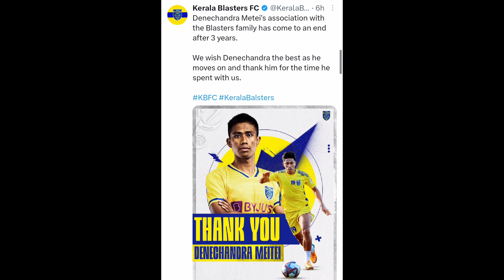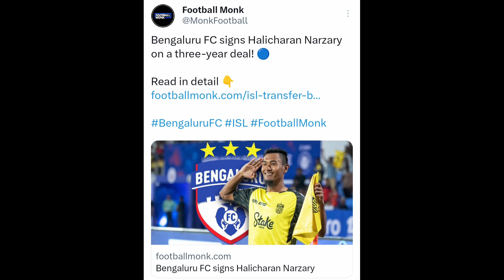ഒരു മാറ്റമില്ല ബ്ലാസ്റ്റേഴ്‌സ്😂😡|Club-നെ നാറ്റിച്ചു താരം💩|Kerala Blasters News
Kerala Blasters
Kerala Blasters Video
Anzil Kr